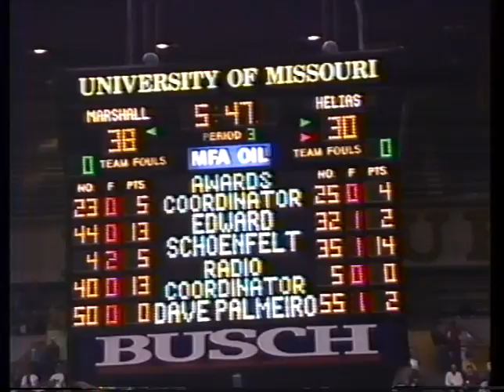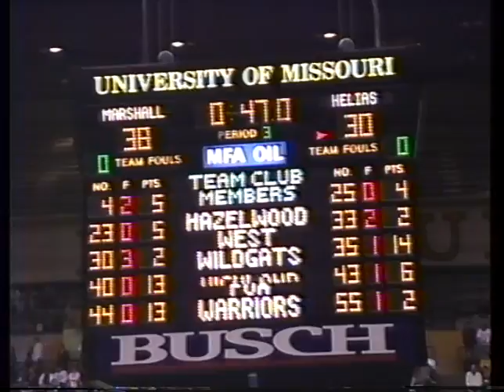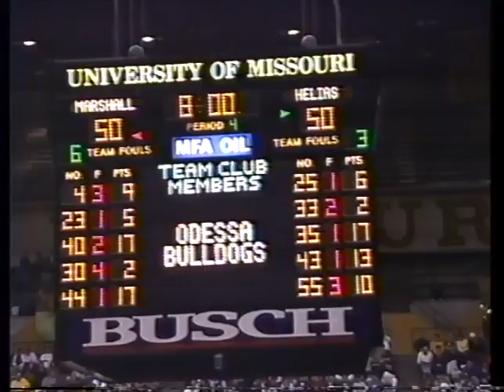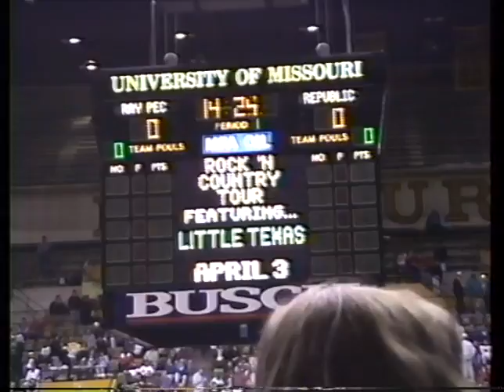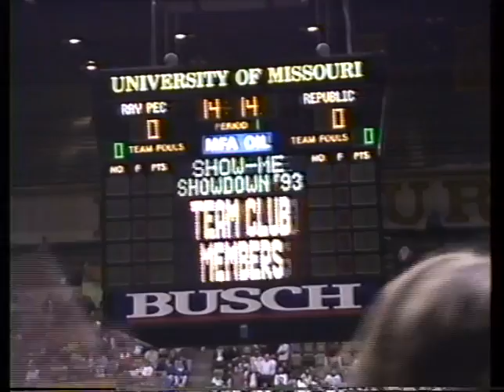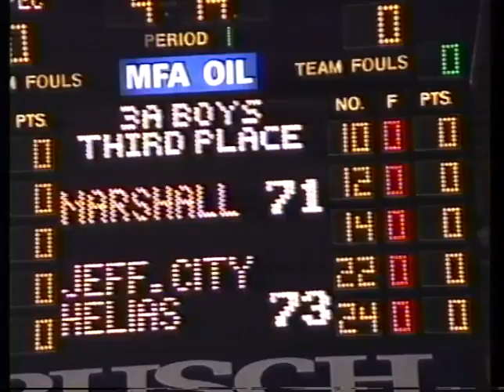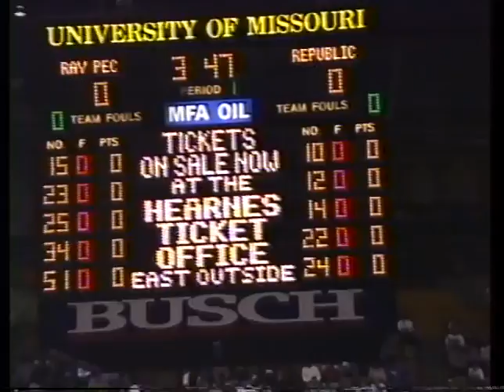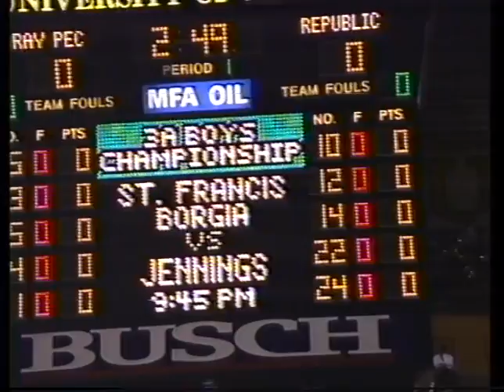MHS vs Jeff City Helias 1993 State Final Four